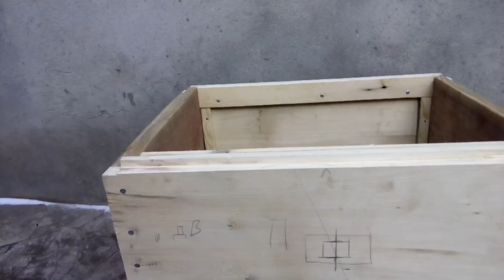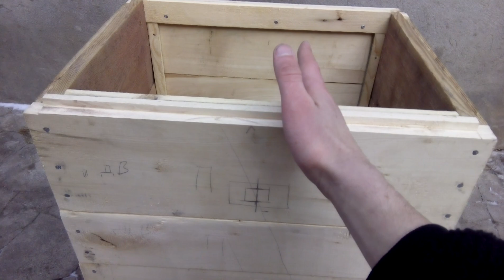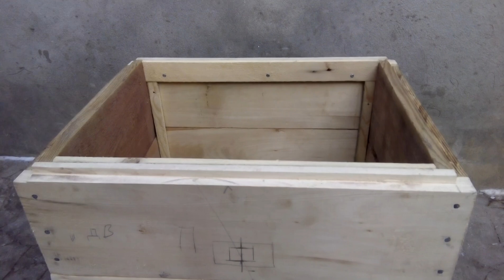КАК СДЕЛАТЬ КОМБИНИРОВАННЫЙ улей..... How to combine the hive